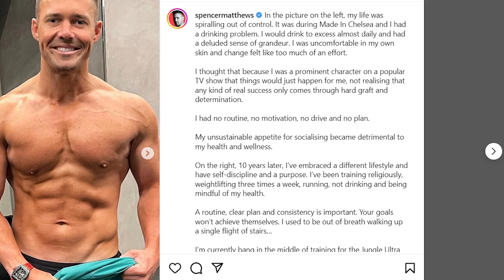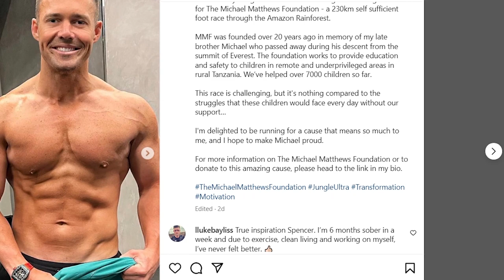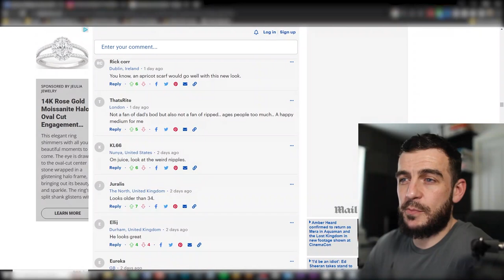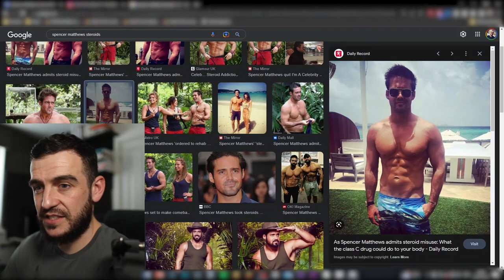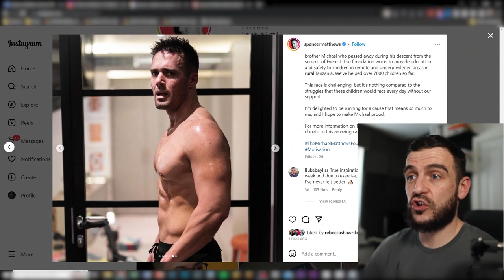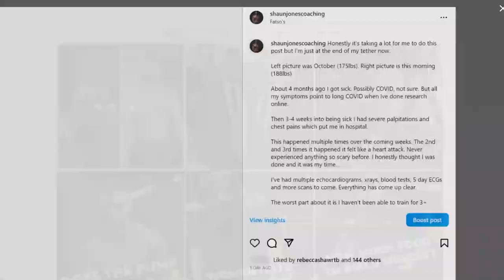Spencer Matthews What Are You Doing?!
Spencer Matthews What Are You Doing?! He Looked Better Before

'Spencer Matthew has shown off his incredible body transformation since his years on Made In Chelsea.

The TV personality, 34, posted a 'before and after' comparison of his physique ten years ago compared to now, revealing his new ripped appearance and chiselled abs.

During his time on MIC between 2011 and 2015, 'bad boy' Spencer was notorious for attending boozy parties with pal Jamie Laing and for serial dating cast members such as Louise Thompson and Lucy Watson.'

HUGE SALE: The Natural Physique Academy

📱 [APP] Join my Physique Academy App & train with me for less than £0.50p per day (access to 13 science backed periodized training programs):

BEGINNER STRENGTH SERIES:
Beginner Strength Push | Pull | Legs: